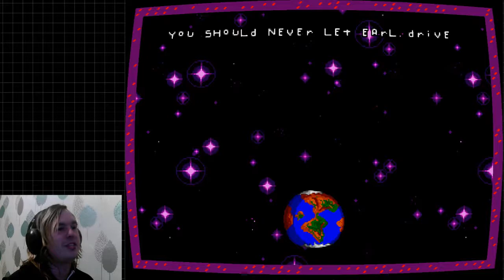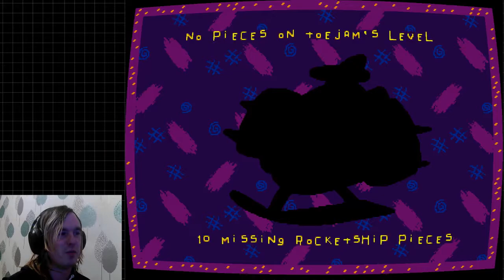Bring on the funk - Toejam and Earl - Part 1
I had tons of fun playing this in my childhood so it's time for me to relive the experience of helping these funky aliens get back home!

Want to have a chat? Why not comment about the video or you could join in on the discussion on Twitter

About me:
I'm just your average gamer really. Just turned 30 and decided that filming myself gaming seems like a fun way to express myself! I tend to do ridiculously random things while gaming which are often funny. I am a complete mess any time I play a horror game which I'm sure is entertaining to watch. And if you're wondering about the ridiculously useless artwork around my channel it was drawn by me with my amazing talent for not being able to draw!

ToeJam & Earl™ are both highly funky aliens from the planet Funkotron. Recently they ran into a slight problem... They were cruising in their highly funky, ultra cool, righteous rapmaster rocketship when Earl said he’d like a shot at driving.